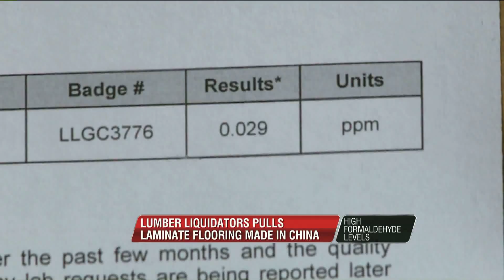Lumber Liquidators 5 7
Memphis, TN woman worries her Laminate flooring from Lumber Liquidators may be dangerous.